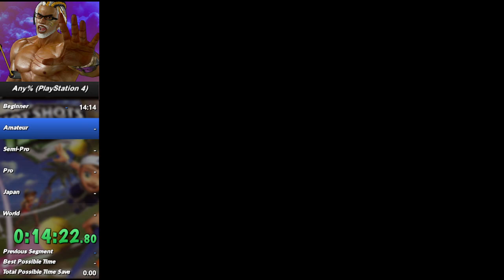Hot Shots Tennis (Any%, PS4) Speedrun - 2:18:32 [UNVERIFIED]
This is my very first speedrun ever. Shoutouts to TheRetroPrime for the inspiration and challenge.

It is unverified and will stay unverified because of too many dropped frames due to bandwidth issues during stream.